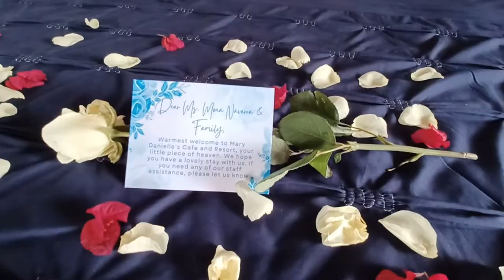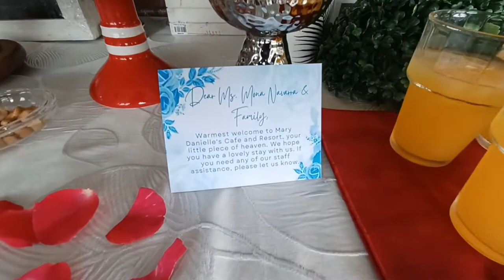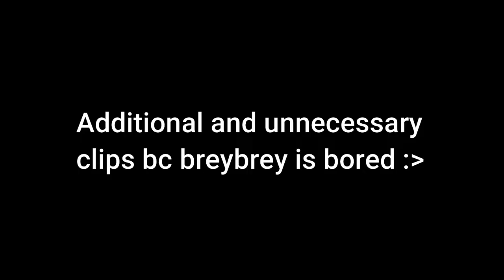CLAVERIA VLOG: Wings Diner, Mary Danielle's Café & Resort, Daru Country Park & Restaurant